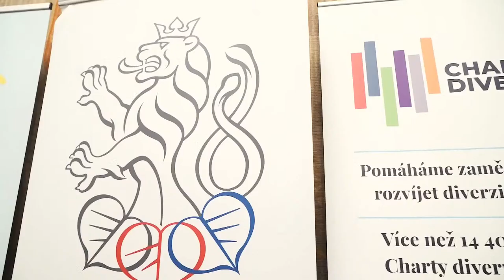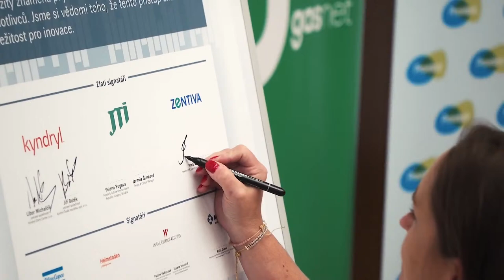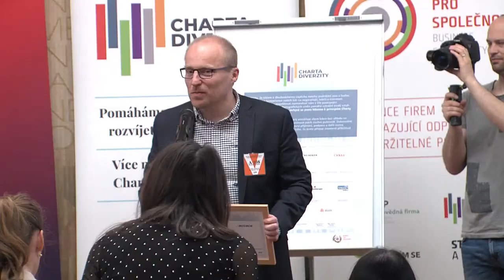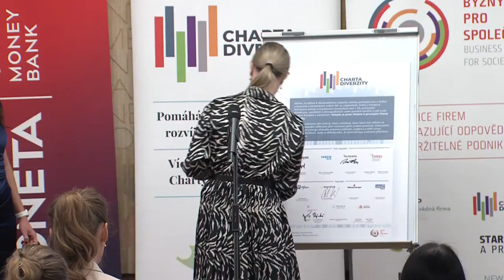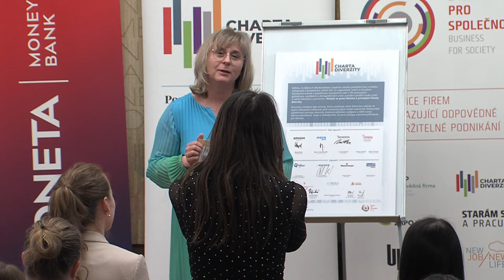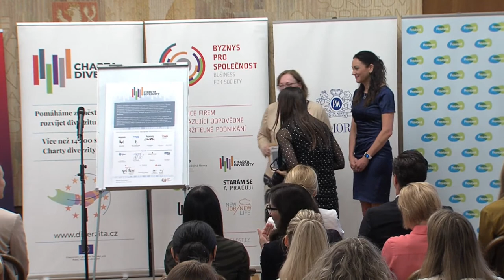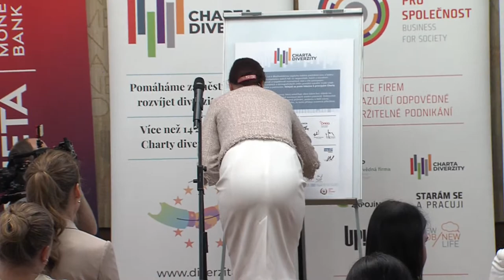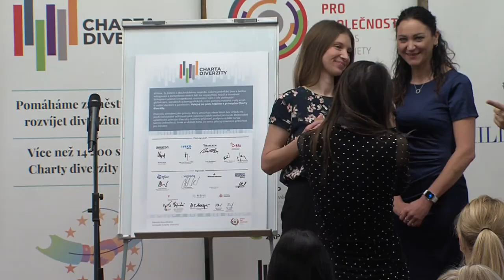European Diversity Day 2023 - International Conference (recording)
The 2023 European Diversity Day International Conference is organized by Business for Society (Byznys pro společnost), the national coordinator of the European Diversity Charter. This high-profile event is part of the European Diversity Month in the Czech Republic. The conference will be held under the auspices of Markéta Pekarová Adamová, Speaker of the Chamber of Deputies of the Parliament of the Czech Republic. The conference is organised with the support of the European Commission and DG Justice.